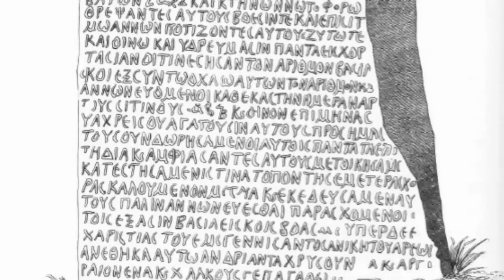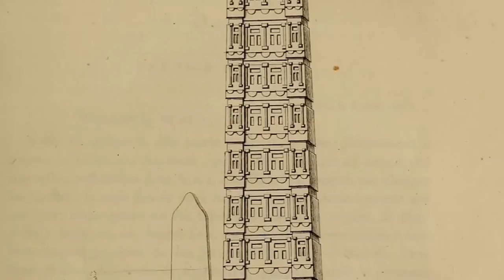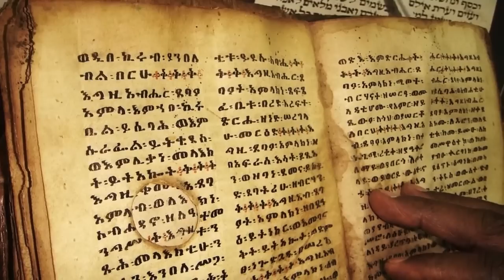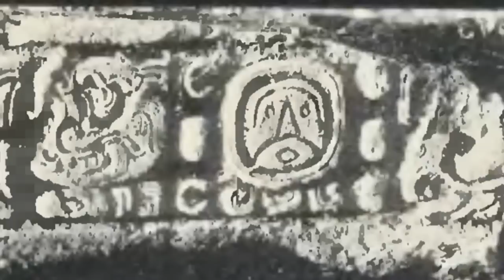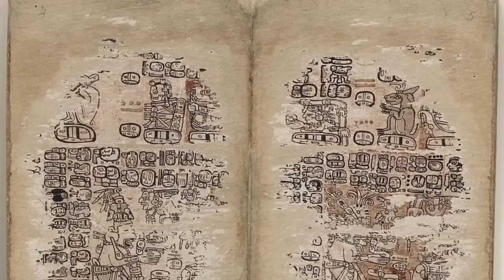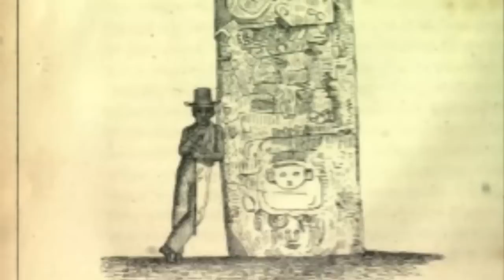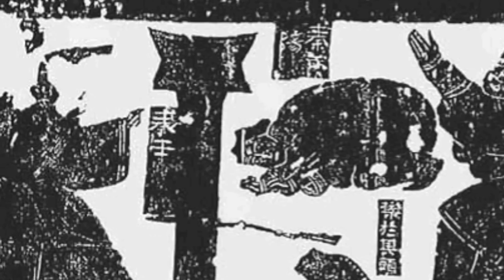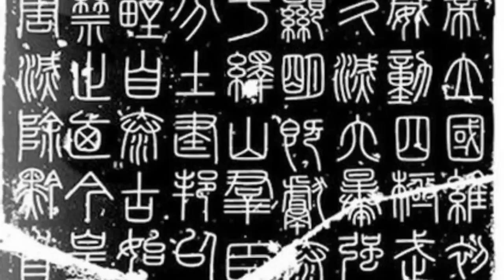Best of the History Guy: Forgotten Empires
From the vaults, four classic The History Guy episodes about forgotten empires. One hour of The History Guy!

Scripts by THG, JCG

Contents of this Video:

00:00 - Aksum: A Forgotten Empire
12:12 - The Malian Empire and the Richest Man in History
18:34  - Itza: A Forgotten History of the Maya
33:55  - Qin Shi Huang: First Emperor of China